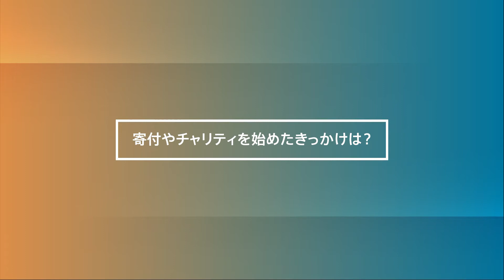「Discover Your Green」～武藤俊憲編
「ゴルフを通じて何かを返したい」「人と人を繋ぎ、ふたつの関係を強くする存在になりたい」とプロゴルファーとして感じてきた社会の役割を語る武藤俊憲プロの想い

ゴルフから社会を元気にしていきたい！とJGTOが展開しているキャンペーン#DiscoverYourGreen
みなさんの想いやアクションも
discoveryourgreen で聞かせてください！